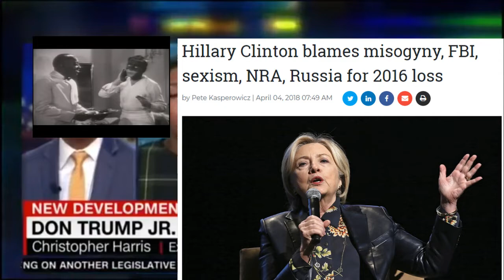Christopher Harris on CNN and FOX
A compilation of Christopher Harris' appearance on CNN and FOX where he stands up to two black liberal females and Don Lemon (make that three females) and doesn't back down.